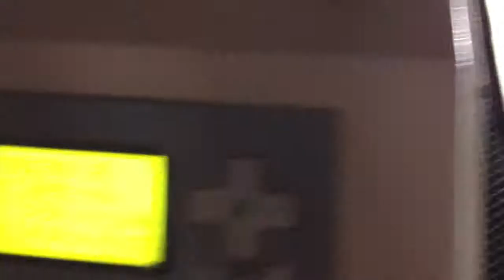fabric laser cutting engraving, cloth laser cutting, high speed laser cutting, CO2 laser cutting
fabric laser cutting engraving by Wisely Laser high speed CO2 laser cutting engraving machine.
Wisely Laser high speed CO2 laser cutting machine adopts High-precision, high-speed and low-shake guiderail to give high speed cutting on thin and soft non-metal materials, such as leather, fabric, textile, cloth, paper..., at the same time, this machine also can do Acrylic, Bamboo products, Plastic, Marble, Glass, Woods, PVC cutting well, etc..